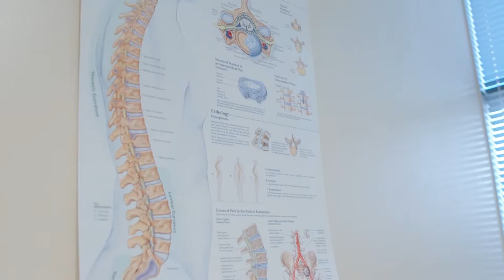Meet the Doctor: Orthopedic Surgeon Dr. Kelly Cunningham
Learn more about Orthopedic Surgeon Dr. Kelly Cunningham with Austin Sports Medicine and the Forest Park Medical Center of Austin.